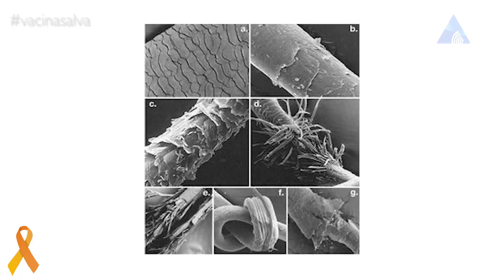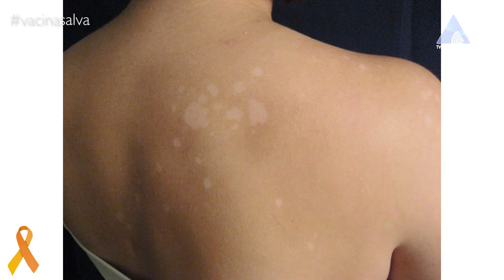VIDA SAUDÁVEL CUIDADOS NO VERÃO